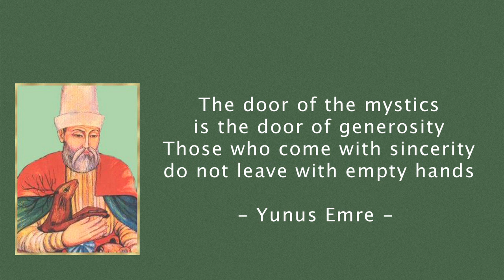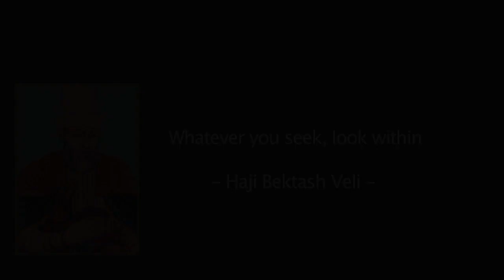Bektashi Sema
Registration of the Bekstashi Sema in Hacibektas, Turkey. From a journey with the Threshold Society.